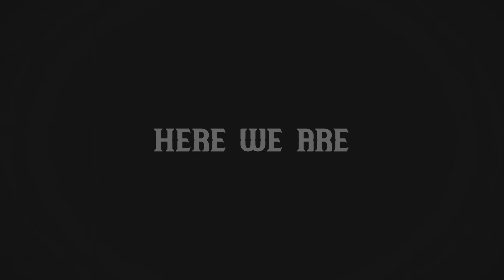A House With No Name | Chapter 2 TEASER TRAILER 2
We are getting closer to the finish line!
ROBLOX - A House With No Name Teaser Trailer for CHAPTER 2

What happened before Chapter 1? Let's dive into the past.

or wait!